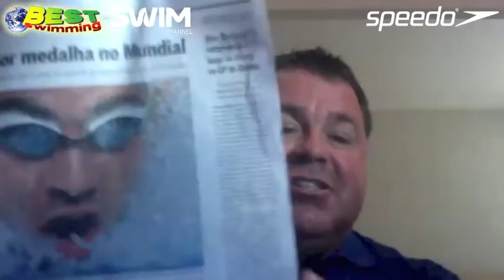Best Cam Maria Lenk 2013: primeiras informacões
Cobertura Best Swimming direto do Rio de Janeiro, com Coach Alex Pussieldi e Daniel Takata trazendo as melhores informações do Troféu Maria Lenk 2013, seletiva para o Campeonato Mundial de Esportes Aquáticos de Barcelona.